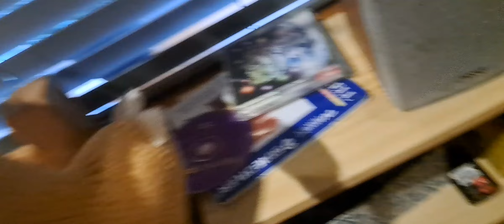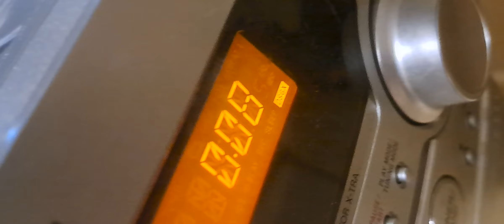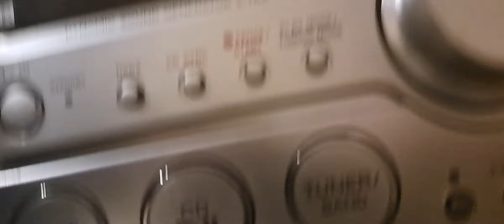Charizard's CDs (B/C Episode)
basically a try not to get copyrighted challenge